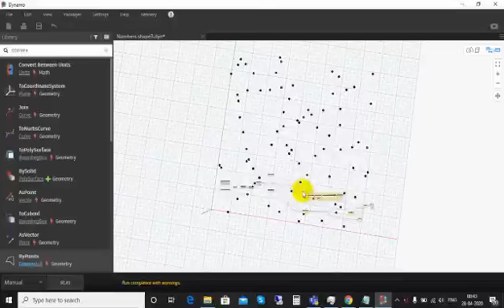CovexHull Alogrithm by Python Code in Dynamo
Get 2D Convex Hull from Brown ii Package in Dynamo